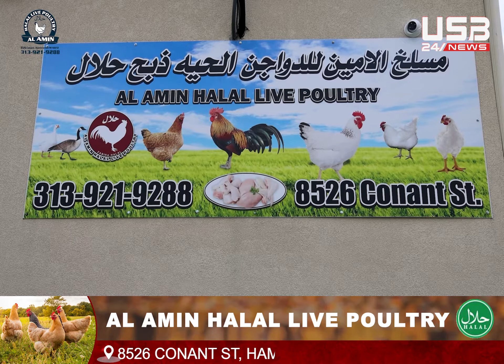ডেট্রয়েটকে অটোমোবাইল রাজধানী হিসাবে শক্তিশালী করার প্রতিশ্রুতি ট্রাম্পের।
ANTI-PIRACY WARNING
This content is Copyright to USB24NEWS.